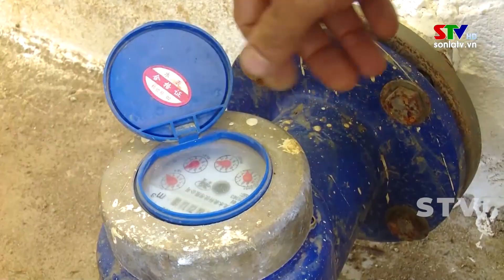Xây dựng công trình nước sinh hoạt cho vùng đồng bào dân tộc thiểu số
Thực hiện Chương trình mục tiêu quốc gia phát triển kinh tế- xã hội vùng đồng bào dân tộc thiểu số và miền núi giai đoạn 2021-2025, toàn tỉnh đã và đang triển khai xây dựng các công trình nước sinh hoạt tập trung, qua đó giúp hàng nghìn hộ dân trên địa bàn tỉnh có nguồn nước sinh hoạt ổn định, hợp vệ sinh.